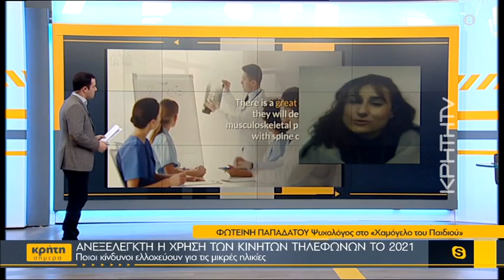Ανεξέλεγκτη η χρήση κινητών τηλεφώνων το 2021